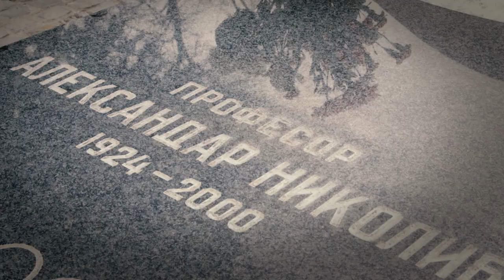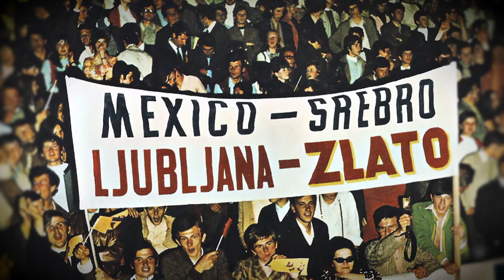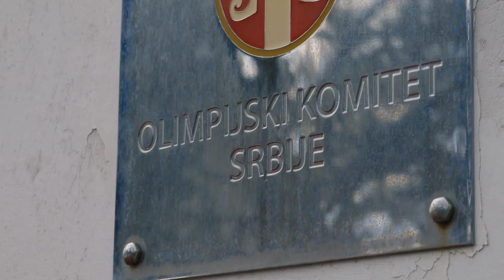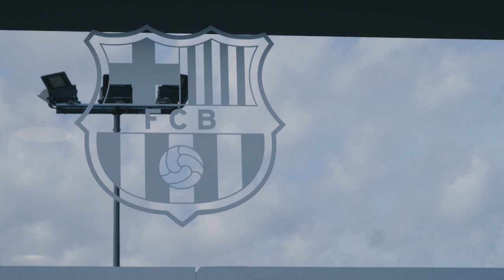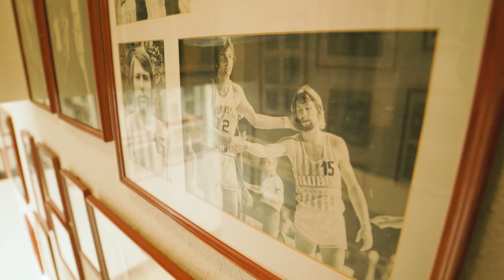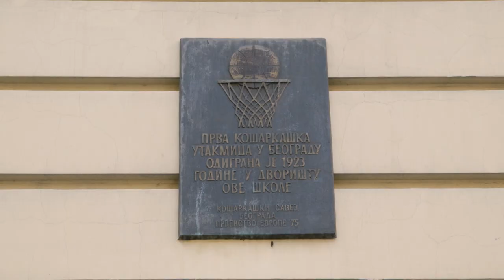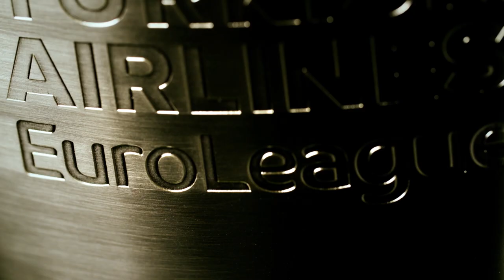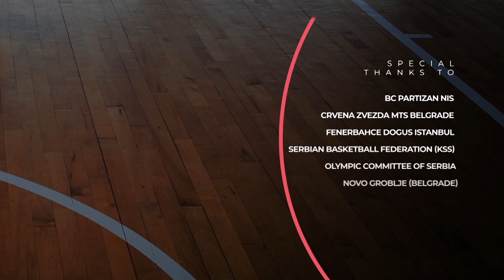Belgrade: Cradle of Basketball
This week may herald the first Final Four ever to take place in Belgrade, but the city's influence on the pinnacle event of each European club basketball season could not be any greater.

Belgrade: Cradle of Basketball, the latest title in The Insider EuroLeague Documentary Series, reveals how a boundless passion for the game in the Serbian capital explains the unprecedented success that the city's players and coaches have enjoyed at the Final Four over the years.

Subtitles available in English, Serbian, Greek, Italian, Turkish, Spanish.